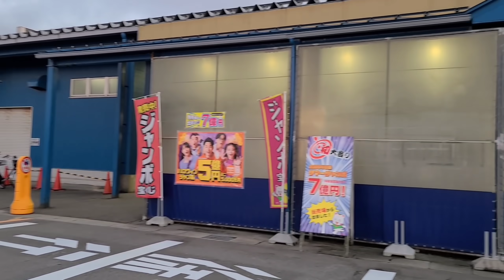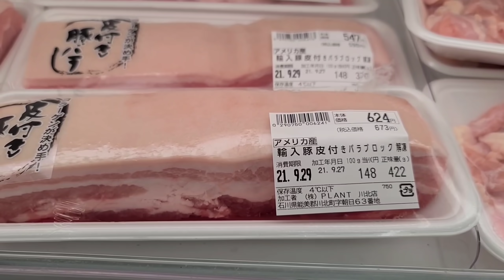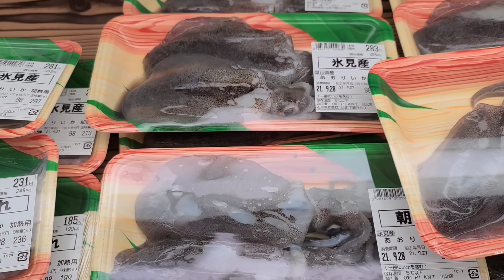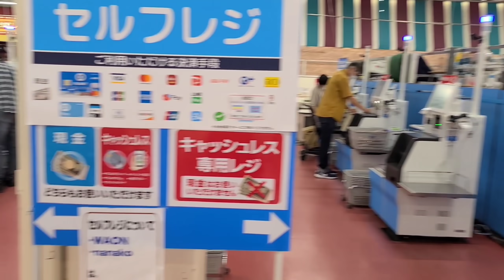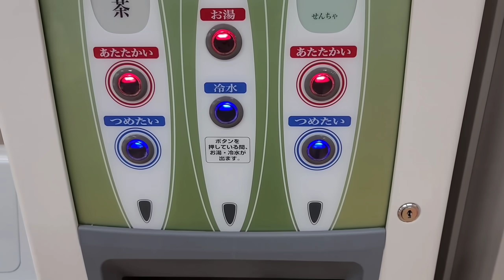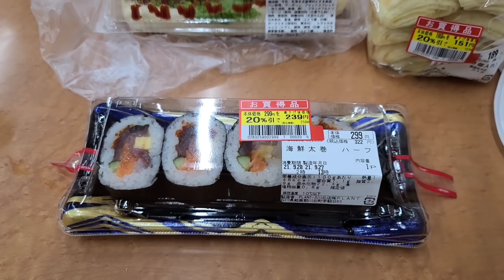Bửa Ăn Nhanh ở Siêu Thị Nhật Chỉ 80 Ngàn Vn | Út Đạt | Cuộc Sống Nhật | # 328